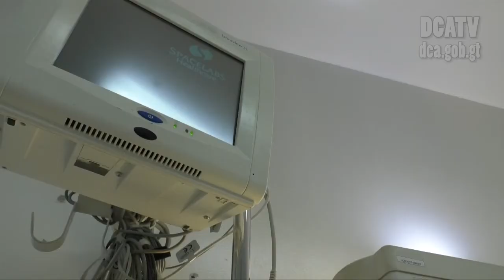Hospital de Escuintla recibe donación para mejor atención en área de Pediatría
POR: NOÉ PÉREZ-DCATV-AGN

Hospital de Escuintla recibe donación para mejorar atención en área de Pediatría
Con la participación del Presidente Jimmy Morales, Primera Dama de la Nación, Patricia de Morales, la titular de Salud, Lucrecia Hernández Mack y autoridades de la Fundación Heineman, esta última realizó un donativo de equipo médico valorado en Q 40 millones al Hospital de Escuintla, donde estará beneficiando a no menos de 2 mil menores del área de Pediatría en  este centro asistencial.
La Fundación Heinemann donó 18 monitores, 5 camas electrónicas, 8 cunas cromadas, 2 módulos térmicos, 3 incubadoras, un carro con desfibrilador y 2 unidades de carro de enfermería para transportar medicamentos.
Además, un equipo de rayos X portátil, 18 per fusores, 50 bombas de infusión, 18 mesas de alimentación, 18 flujos de grasas de oxígeno, 2 unidades de fuyoterapia, 2 unidades para bombas y 6 ventiladores mecánicos.
El equipo para el área neonatal consiste en 12 módulos técnicos, 5 ventiladores mecánicos, 18 flujogramas, y la unidad pediátrica.